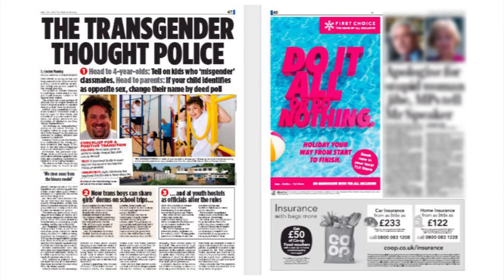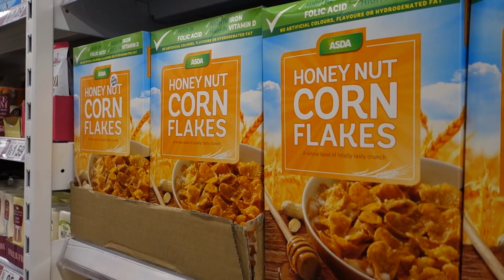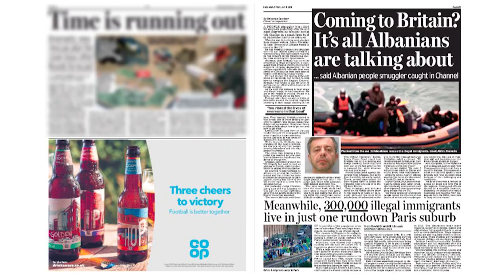Defund the Daily Mail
I've started adding these stickers to the products of companies who help fund racist propaganda by advertising in the Daily Mail.

The Daily Mail is one of the most vicious and dangerous purveyors of racist propaganda in the UK, and that danger spreads globally through its website.

But like the rest of the media, the Mail’s ability to churn out racial hatred, misogyny and anti-LGBT bigotry is only made possible by the support of its advertisers.

The campaigns by Stop Funding Hate and Sleeping Giants have made incredible progress, in the way they have targeted and reduced the advertising revenue that keeps these racist media companies in business.

Stop Funding Hate regularly publish lists on twitter of the top advertisers in the Daily Mail, with the hope that people can use that information to pressure those businesses to stop funding the Mail’s hatred through ad sales.

I wanted to make something that could help visualise the way advertisers fund racist propaganda, so I made these stickers and started going into businesses that advertise in the Mail and stickering their products, catalogues and leaflets, announcing their financial support for the Daily Mail’s bigotry.

The idea is that other people also get involved in this. I’ve made the printable file available on my website so you can print at home, or work. Or if you prefer you can order the stickers directly from me at cost price.

I think this idea will work best if you can also photograph the products with the stickers on them and share it online, tagging the company and calling on them to end their support for the Mail. We need to make their marketing departments feel uncomfortable about putting their money where racist mouths are.

You can also take a pile of leaflets home, sticker them, and then drop them back into the shops, as I did with Nectar card and Lloyds bank leaflets.

Unfortunately, we’ve seen it time and time again, the monetised racism spread by the right-wing press radicalises people to violence, and with the rise of the far-right globally, the violence and hatred and the profits the right-wing media make from that hatred, will only increase if left unchecked.

It’s important to remember we’re not powerless against media corporations. Through public pressure we can sabotage their advertising-based business model.

This is just one idea, it’s cheap and easy to do. But there are many other ways we can try to restrict the Daily Mail, and other media outlets, ability to spread racist and bigoted lies.

A previous project I started last year involved stickering the Metro’s distribution bins. The Metro is owned by the Daily Mail so I wanted to discourage people from supporting the Mail by picking it up. You can also get these stickers from my website. These stickers are still going up, and staying up.

I hope some of you reading this can take part, or that this gives you ideas for other ways we can resist and subvert right-wing propaganda.